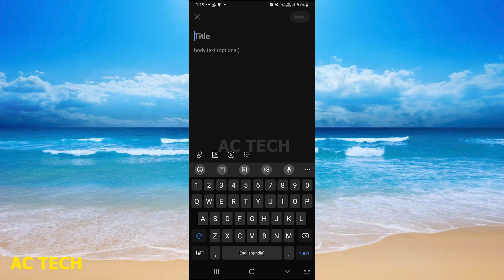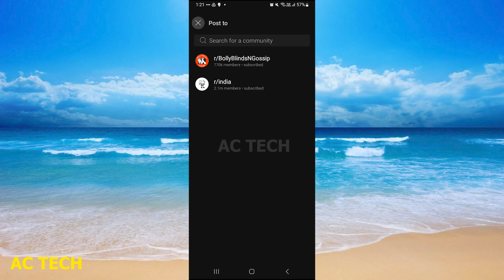How To Post Pictures On Reddit | Reddit mei Pictures Post kaise kare ( in Hindi )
1. reddit app par post kaise kare | reddit app par Seva kaise kare how to post on reddit
2. How To Get Clients From Reddit | Get Your Freelance Projects Easily
3. What is Reddit | How to Use Reddit | How Reddit Karma Works | Reddit Complete Beginners Guide
4. Not uploading text post on reddit | fix issue
5. Reddit Par Post Kaise Kare
6. Reddit Secrets: Drive Traffic Without Subreddits! [ORGANIC TRAFFIC] 2023
7. Get Unlimited Traffic From Reddit अपने Blog और Website पे लाओ Unlimited Traffic Reddit से
8. How To Easily Download Images From Any Website
9. Why Pinterest is Used? | Kya hota hai Pinterest?
10. How to Create & Sell Your NFT ! Easiest Method ! (Hindi)

1. How to Post Pictures on Reddit
2. How to Post Text, Photo and Videos on Reddit
3. How to Add Image in Reddit Comment - Easy to Follow
4. How to Post On Reddit On Mobile (iPhone & Android)
5. How To Post Text And Photo On Reddit
6. How to Post a Picture in Reddit 2024: [Step by Step]
7. How To Post Text And Photos On Reddit
8. How to Post on Reddit - Full Guide 2022
9. How to Post Pictures on Reddit! (Full Guide)
10. Reddit horror😱 dating stories. Advice for Black women dating in Interracial relationships👩🏾‍❤️‍👨🏼

how to post pictures on reddit from phone
how to post pictures on reddit
how to post multiple pictures on reddit
how to post multiple pictures on reddit pc

reddit par post kaise kare
reddit post problem
reddit par account kaise banaye
reddit full course
reddit course
reddit earn money